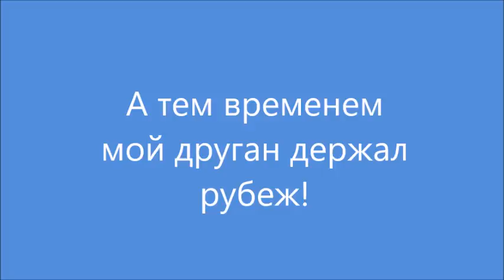Канадские отшельники. Часть 22. Стол для фрезера. Пошаговая инструкция.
Что делает джигит когда к нему прилетает муза? Правильно, он её ловит, и чтобы два раза не вставать, сразу же делает для неё клетку, то есть если есть фреза то ей нужен стол.
А кто может из ничего сделать быстро очень качественный стол? Разумеется лишь очень рукастый и головастый плотник. А таких в далёком Канадастане почти и нету. Поэтому вам выпало великое счастье стать частью такого великого события и такого грандиозного проекта. Просьба этот фильм никому не показывать пока не будет запатентовано изобретение. Очень надеемся на ваше понимание!